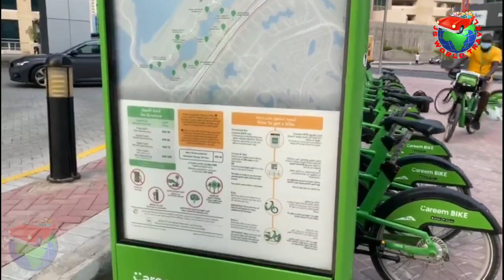ദുബായ് നഗരത്തിലൂടെ ഒരു സൈക്കിൾ സവാരി പോയാലോ/ Dubai Careem bike ride/trending/JBR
Exploring Dubai Careem bike ride through JBR area/Trending cycling/Malayalam